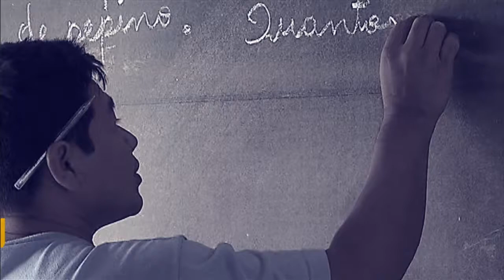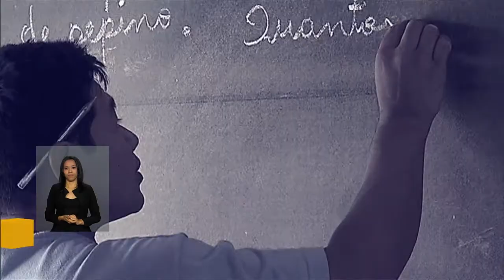Ministro do Esporte participa do por Dentro do Governo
Por Dentro do Governo - 14.05.18: No programa, o ministro do Esporte, Leandro Cruz, fala sobre as principais ações da pasta nos últimos dois anos.